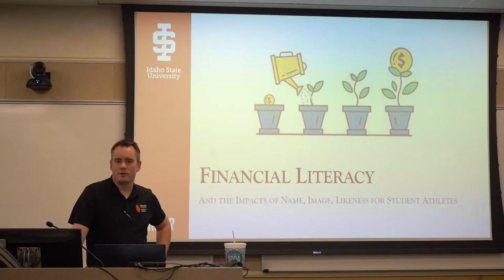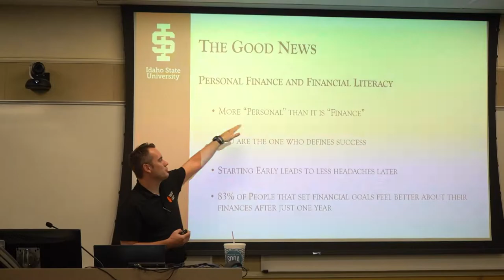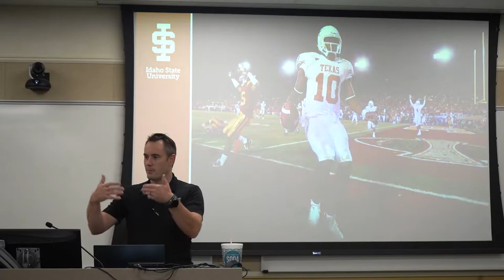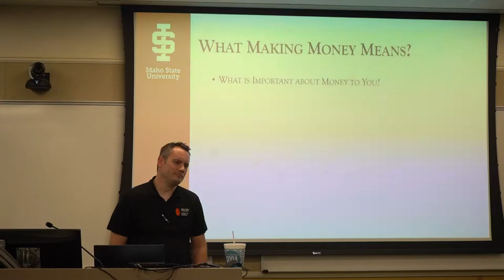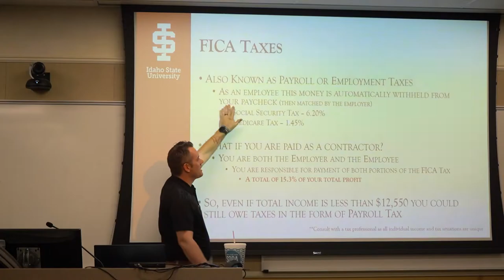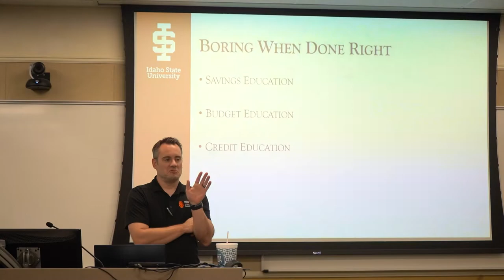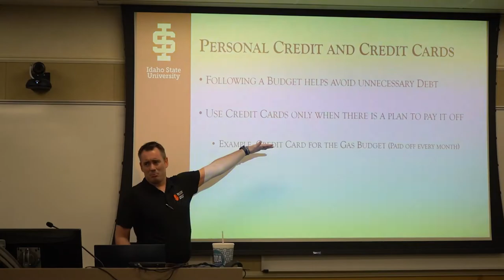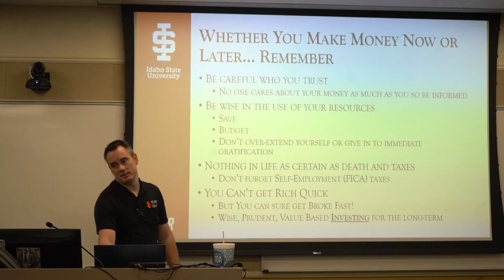NIL Lecture #2 Financial Literacy